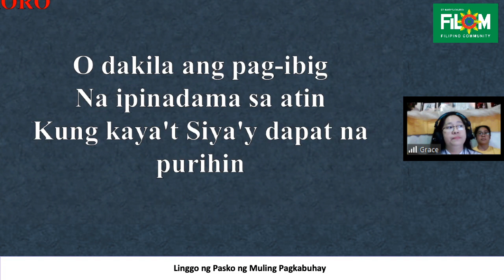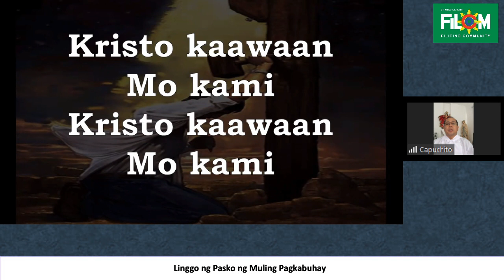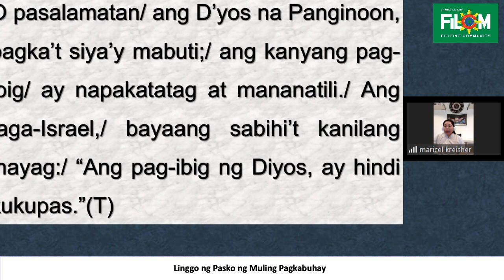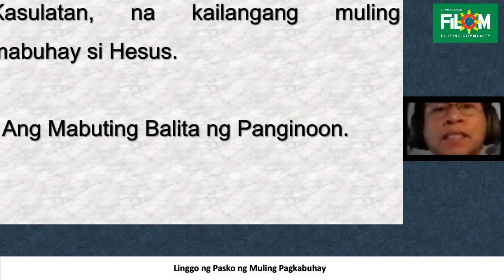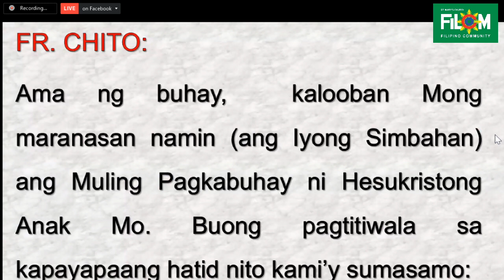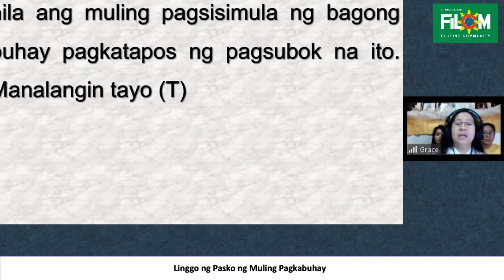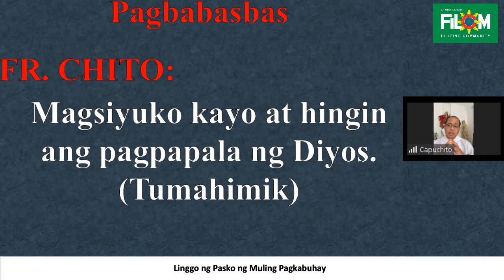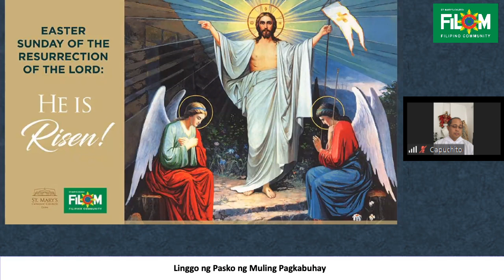Blessing and Prayer with Fr Chito Bartolo OFM Cap